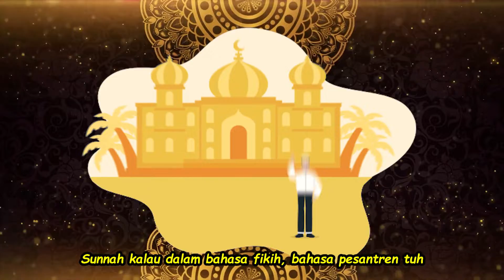TREND - UST. HANAN ATTAKI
Kali ini kita akan membahas TREND

yuk simak apa aja sih yg belum kita ketahui.

Sourch Image : Google
Sourch Video : Instagram @Hanan Attaki